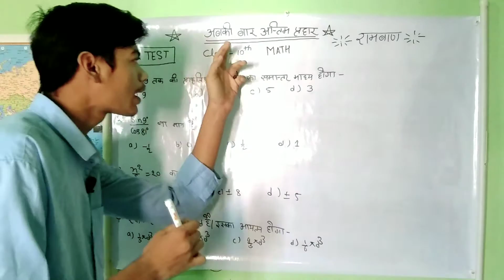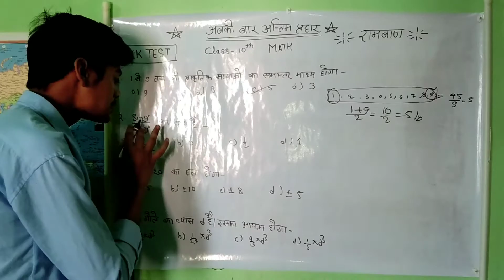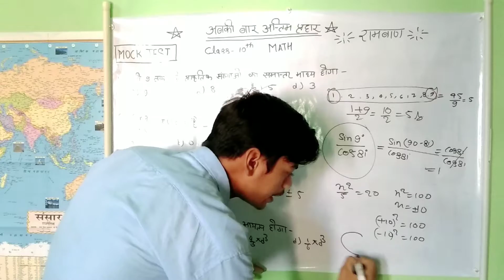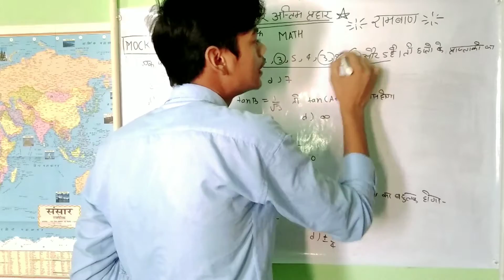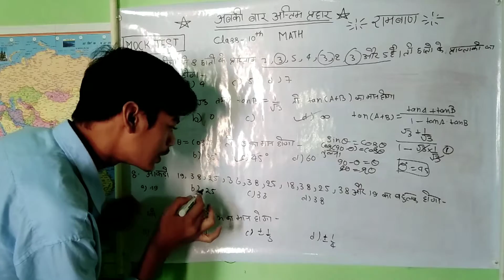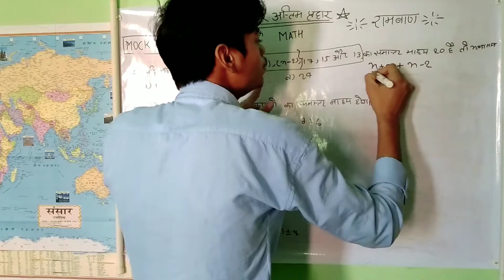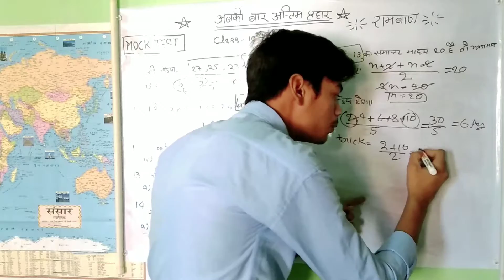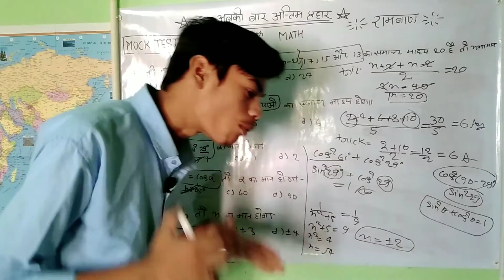2023 बोर्ड परीक्षा में 100% आएगा | class -10th math mordal paper mock test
2023 बोर्ड परीक्षा में 100% आएगा | class -10th math mordal paper mock test

Hello everyone welcome to my channel to frends yis video me hamne bataya hai ki agar aap class -10th me hai to yis video me hamne math ka mock test kraya hai jisse aapko bord ka exam dene me sahayta hogi

your questions 👇
2023 बोर्ड परीक्षा में 100% आएगा
2023 बोर्ड एग्जाम
2022 10 board paper
2023 बोर्ड परीक्षा
10 ke paper mein kya kya aata hai 2023
10 board exam paper 2023
10 board paper 2023 hindi
10 board ka paper 2023
board paper 2023 chemistry
2023 board exam class 10 kaise hoga
2023 me 10th ke paper kaise hoga
2023 10th board hai ya nahin
10th board exam me kitne marks chahiye 2023
10th me 90 percent kaise laye 2023
2022 to 2023 board exam kaise hoga
12 ke paper me kya kya aayega 2023
2023 paper board exam
10 ka board exam paper 2023
10 exam paper 2023
2023 up board exam class 10
2023 matric board pariksha
2023 10th board question paper
10 exam paper 2023 hindi
10 board exam paper 2023 ganit
10 board exam paper 2023 rbse
9th exam paper 2023 hindi
9th exam paper 2023 chemistry